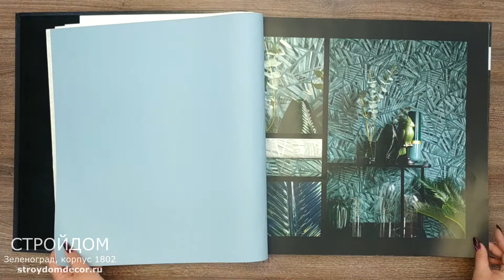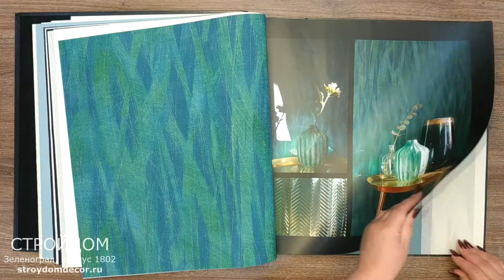Обои AS Creation Emotion Graphic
Коллекция обоев «Emotion Graphic» от компании «A.S. Creation» с графическим декором демонстрирует скромные звезды среди нарядов для стен. Они проявляют сдержанность и остаются на заднем плане, но оказывают решающее влияние на атмосферу в помещении. Почувствуйте вдохновение!